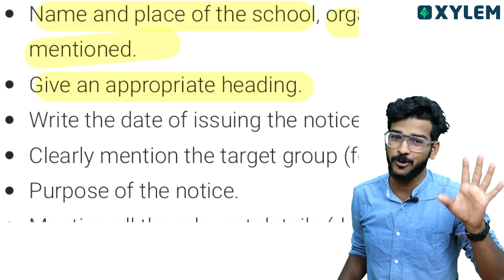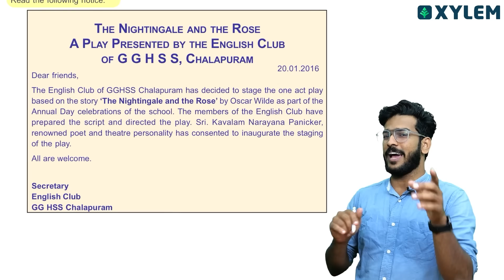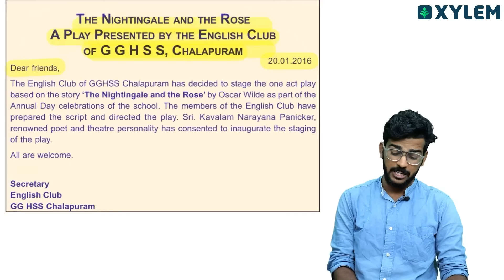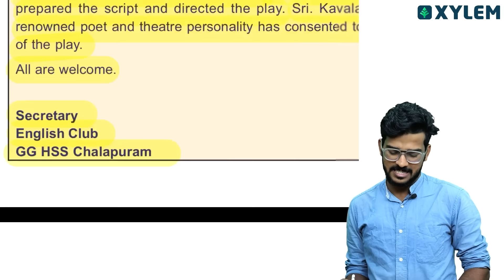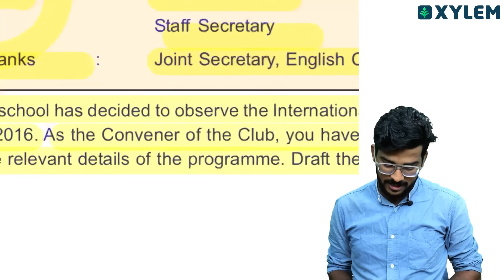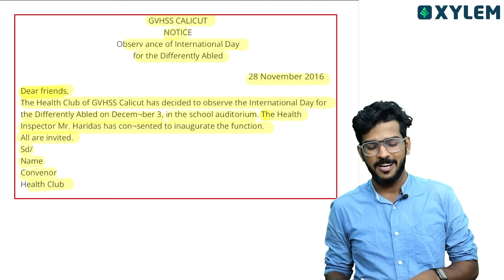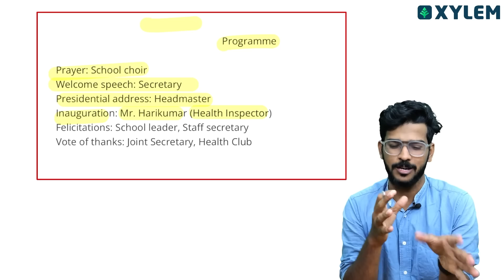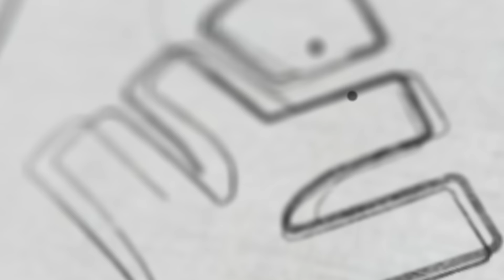Class 8 English | Program Notice - ഇങ്ങനെ വേണം ചെയ്യാൻ! | Xylem Class 8